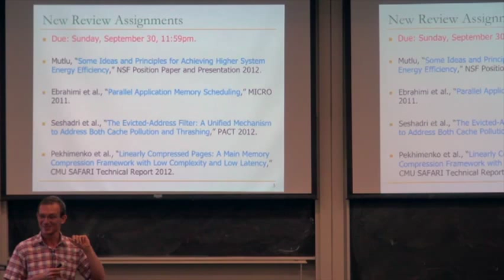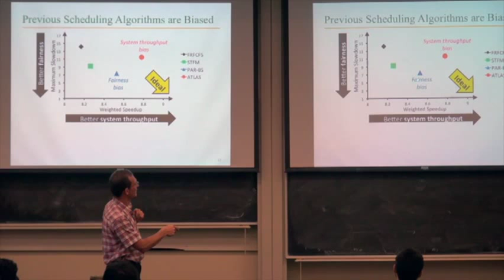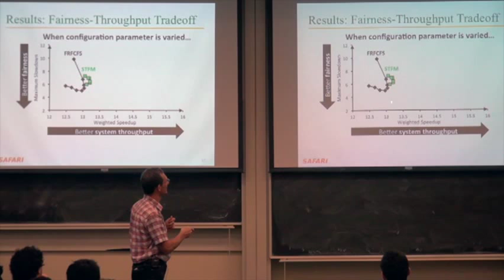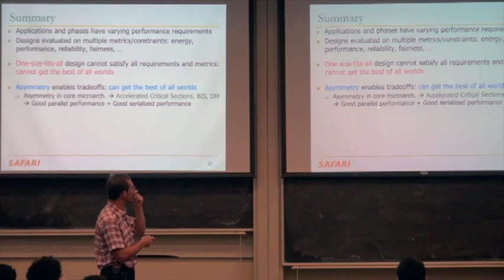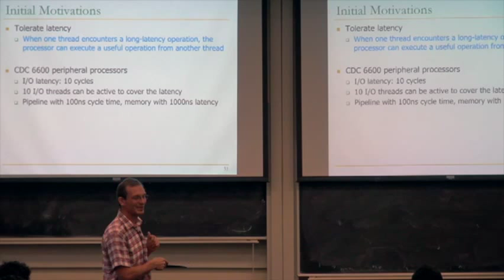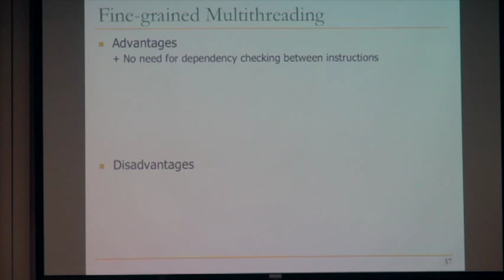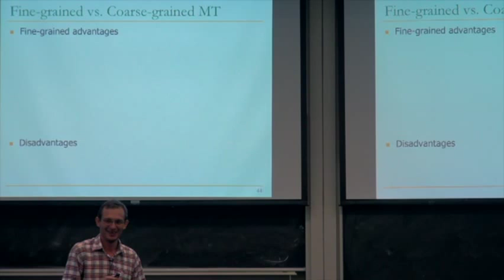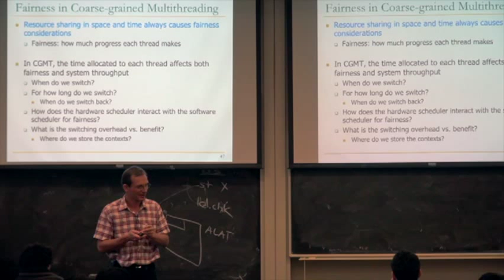Carnegie Mellon - Parallel Computer Architecture 2012 - Onur Mutlu - Lecture 9 - Multithreading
Lecture 9: Multithreading